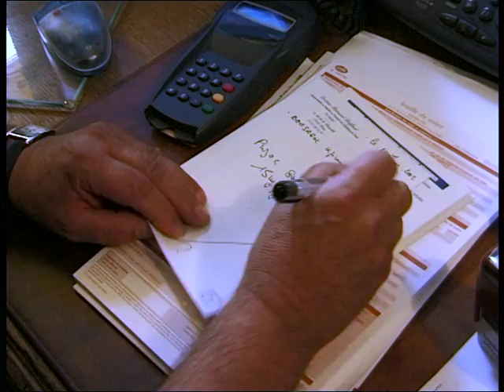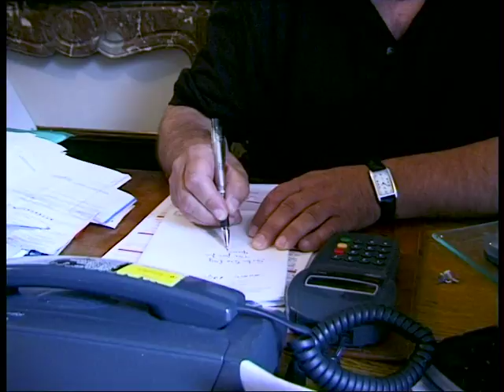LA MÉDECINE EST UN ART SD PRORESHQ VF VF 00h13m41 VFP00221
Rencontre avec un médecin généraliste de Paris qui a, pour principale clientèle, des toxicomanes.
Auteur-Réalisateur : Mathieu Ortlieb
Image : Mathieu Ortlieb
Son : Mathieu Ortlieb
Montage : Claire Painchaud
Producteur délégué : VF films production